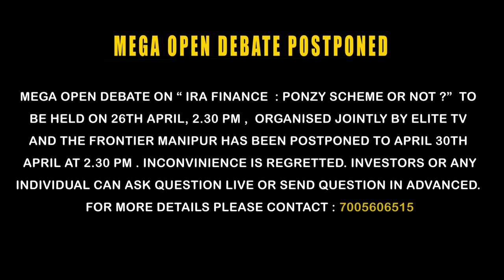Live TV programme show on IRA FINANCE ...